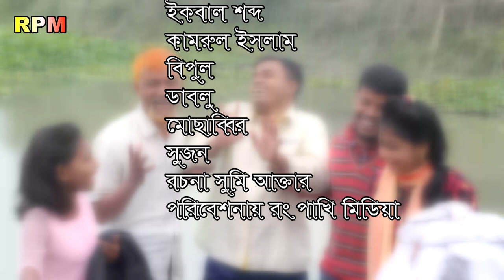শীতের জামাই নোয়াখালী || siter jamai Noakhali || জীবন বদলে দেওয়া একটি শর্টফিল্ম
Rong pakhi media#শীতেরজামাইনোয়াখালী
New song New movie New koutuk Natok song movie Hindi movie Hindi song fan you tube video Hasir Natok Hasir koutuk shotfilim bd news